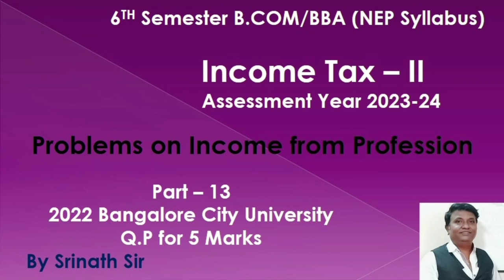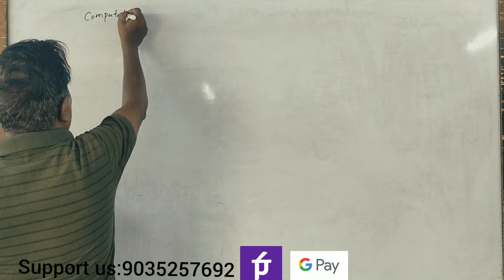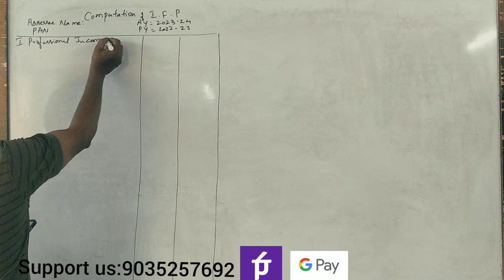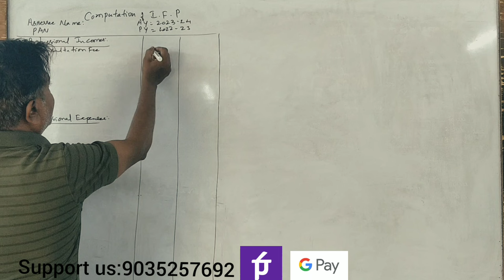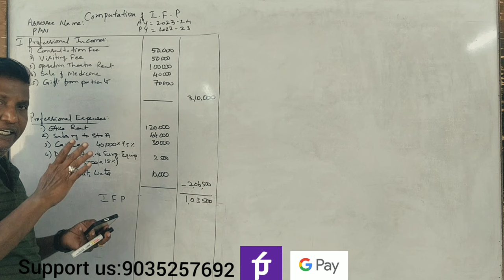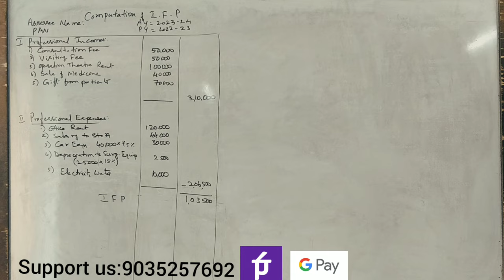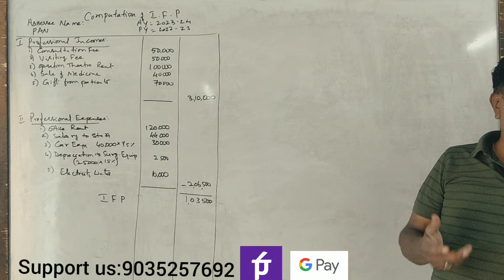IT 2 B.Com 6th Sem(NEP Syllabus) Income from Profession -2022 Q.P (BCU) 5 Marks By Srinath Sir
IT 2 BCU 2022 Solved Question Paper